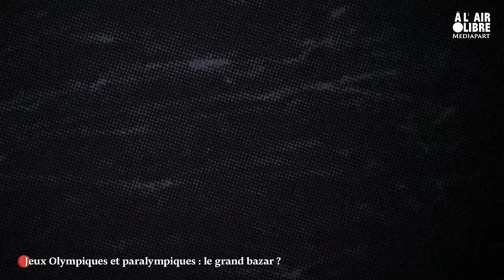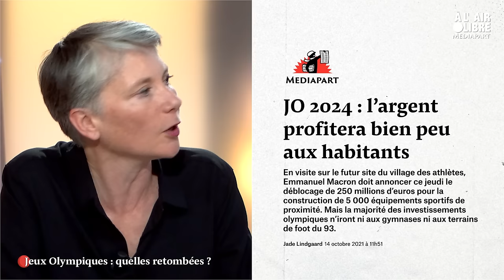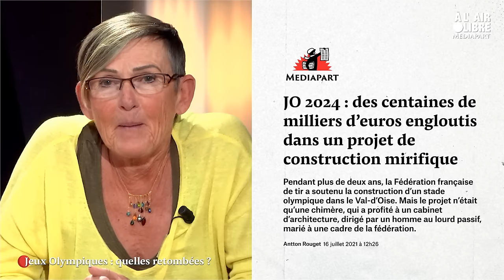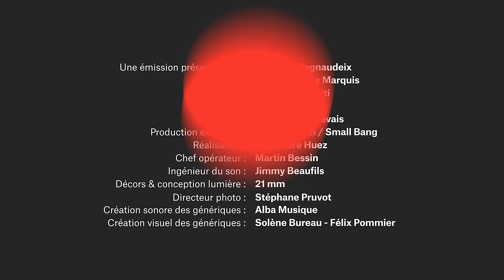Dans cent jours, les JO de Paris : la fête pour qui ?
Les Jeux olympiques ont lieu dans cent jours, avant les Jeux paralympiques à la fin de l’été. La fête sera peut-être belle. Mais ce qui prime en ce moment, c’est le manque d’enthousiasme, et le doute : sommes-nous prêts ? Est-ce que ce sera la fête pour toutes et tous ? Des jeux « populaires », comme le proclament les organisateurs depuis des années ? Ou bien la fête du fric et pour quelques-uns ? Les retombées seront-elles aussi mirifiques qu’annoncées ?
Questions et débat dans « À l’air libre », l’émission d’actualité de Mediapart.
Nos invité·es :
- Jade Lindgaard, journaliste à Mediapart, autrice de Paris 2024, une ville face à la violence olympique (éditions Divergences) ;
- Stéphane Troussel, président PS du conseil départemental de Seine-Saint-Denis ;
- Antton Rouget, journaliste au pôle enquête de Mediapart ;
- Marie Delaplace, professeure émérite d’urbanisme à l’université Paris-Eiffel, membre du réseau de recherche Orme sur les grands événements sportifs.

➡️ Pour nous aider à enrichir notre production vidéo, soutenez-nous en vous abonnant à partir de 1 euro
➡️ Si vous êtes déjà abonné·e ou que vous souhaitez nous soutenir autrement, vous avez un autre moyen d’agir , le don